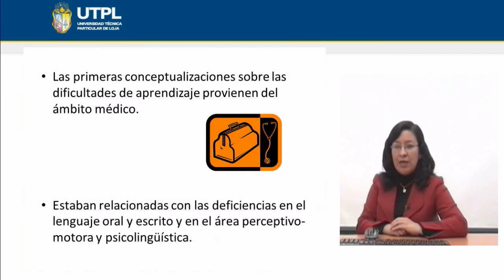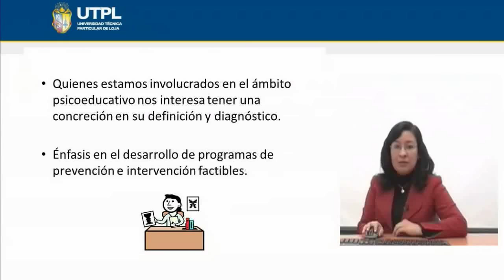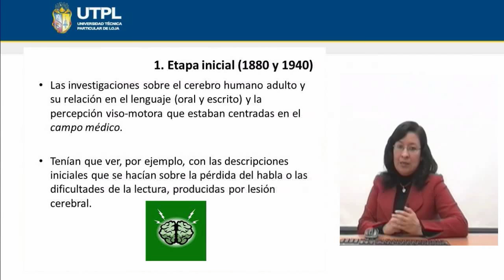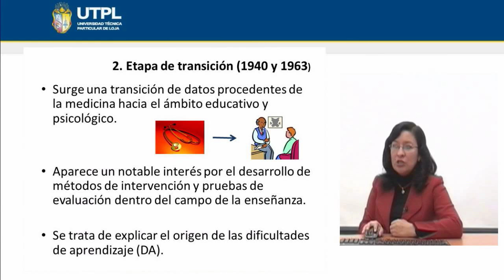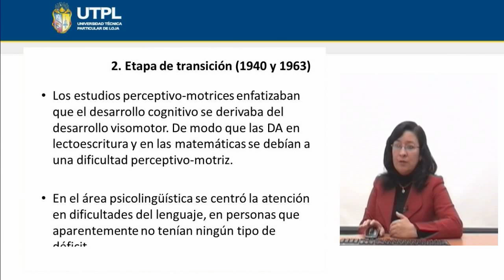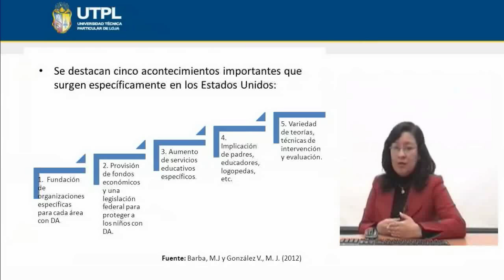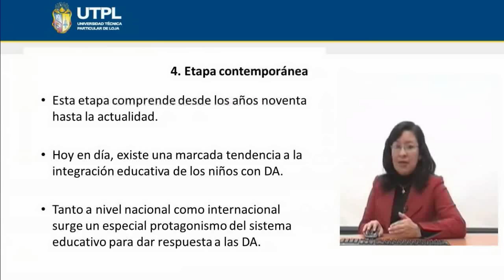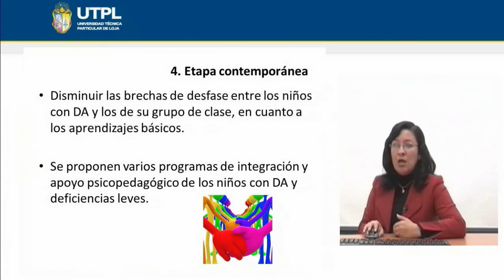UTPL PERSPECTIVA HISTÓRICA DE LAS DIFICULTADES DE APRENDIZAJE [(CIENCIAS EDUCACIÓN)]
Dificultades de Aprendizaje
Tema: Perspectiva Histórica de las Dificultades de Aprendizaje
Ponente:Mgs.Ruth Minga Vallejo